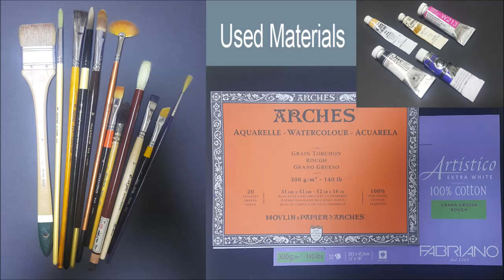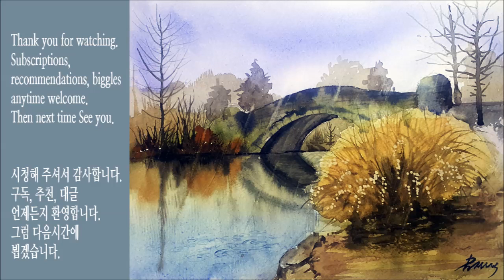시청자 요청 수채화 "겨울비" / Viewers Requested Watercolor Painting "Winter Rain" [ART JACK]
그림이 맘에 드셨다면 추천을, 매주 새로운 그림을 계속 보고 싶다면 구독하여 주시기 바랍니다.